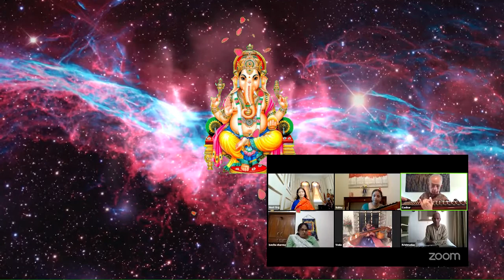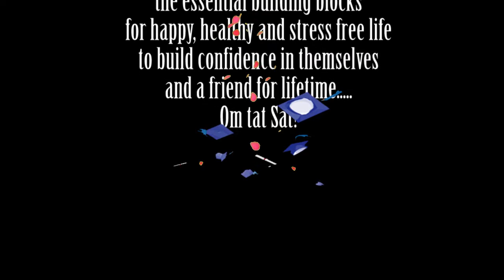Dr. Vidyasagar - Krithi Mahaganapathim, Composer Mutthuswamy Dhikshithar, Nattai Raagam, Australia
Pallavi
Maha Ganapatim Manasa smarami
Vasishta Vaama devadi vandita

Charanam
Maha Deva sutam Guru guha nutam.
Mara koti prakasham Shantham.
Maha kavya nata kadi priyam
mushika vahana modaka priyam
(maha ganapatim)